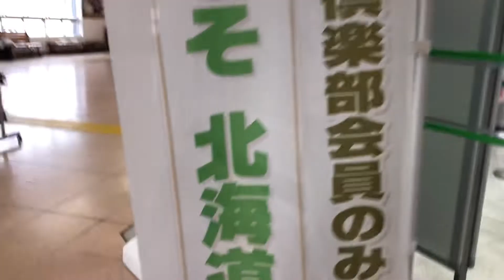JR北海道 苫小牧駅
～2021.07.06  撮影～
まん延防止等重点措置の期間中ですが🙇‍♀️

札幌～函館へ行く際に停車はありますが
初めて苫小牧駅へ行きました。

またゆっくり見に行きたいです！！